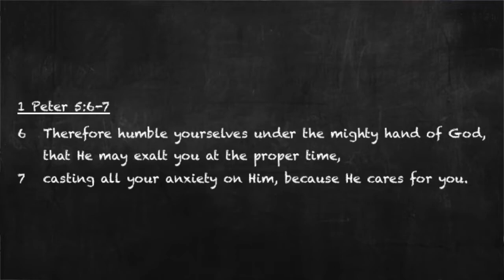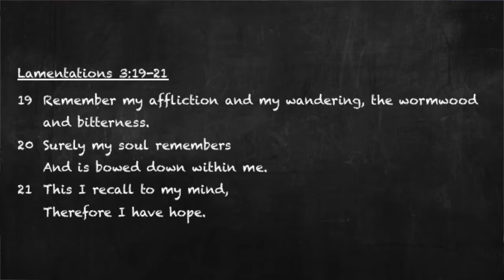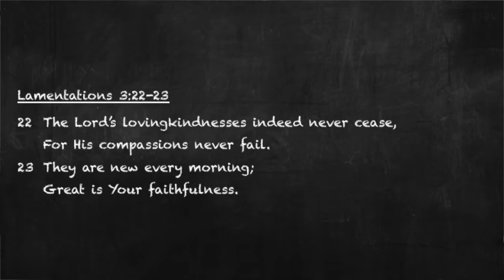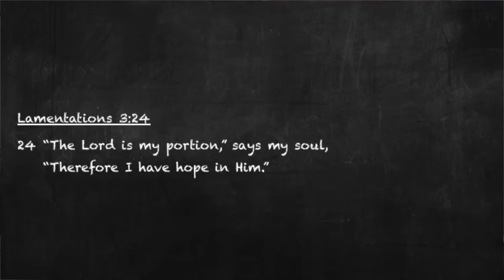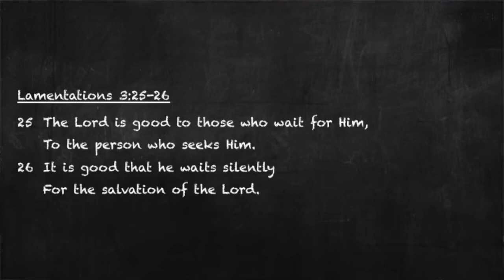2021-01-06 God Cares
Bible Bites video series by First Baptist Church - Stanton, MI. Ever feel like nobody cares about your pain or suffering? Good news! God cares more than you know. The Scripture passage is Lam 3:19-26 and 1 Pt 5:6-7.
   Each Bible Bites video provides a sweet or savory selection from God's word and applies it to our life. We hope they satisfy your appetite and excite your craving for more of God's life-giving truths.